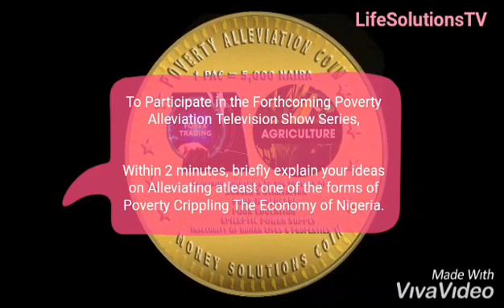The Poverty Alleviation Reality Television Show Series (Location: LAUTECH, Ikorodu, Lagos State.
Brief Interview with Abimbola, (a student of LAUTECH) on the Poverty Alleviation Reality Television Show Series which has been initiated to Sensitize and Synergize The Nigerian Youths about working together to Alleviate The Various Forms of Poverty Crippling Nigeria.

The Development of Nigeria is solely dependent on The Creativities of The Youths.